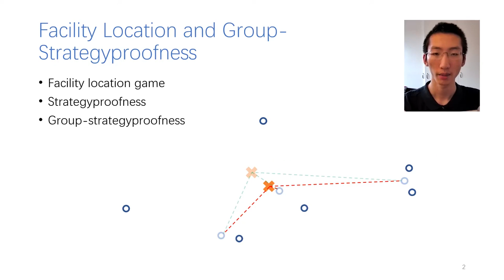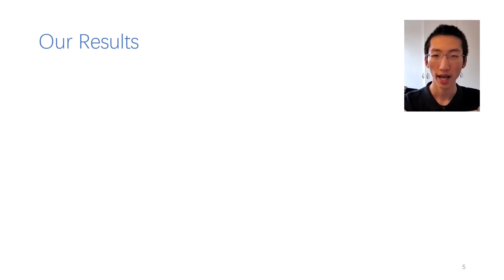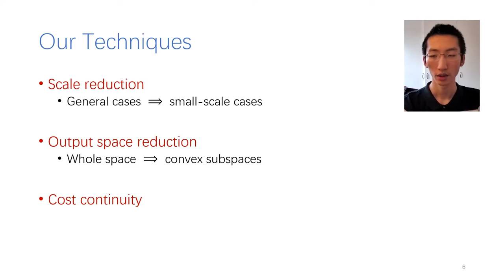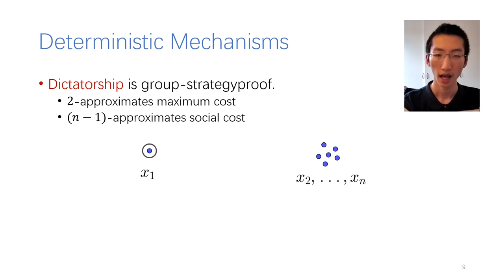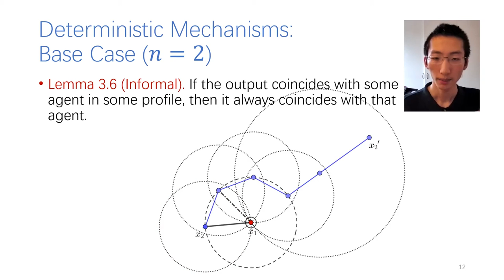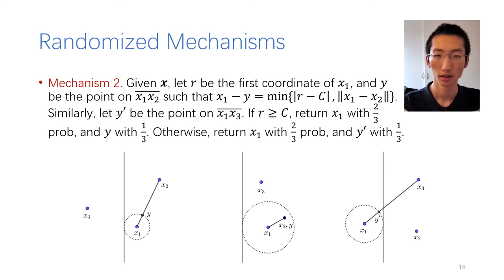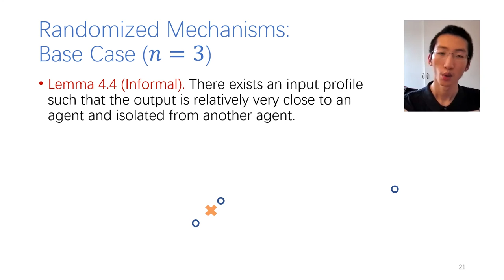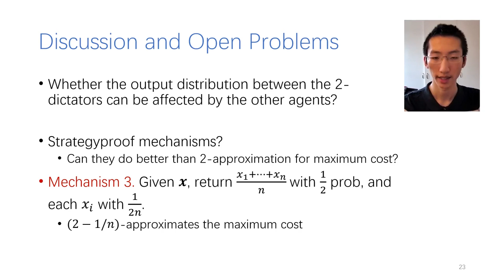EC'20: Characterization of Group-strategyproof Facility Location in Strict Convex Space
Paper presentation at the 21st ACM Conference on Economics and Computation (EC'20), Virtual Conference, July 14, 2020:

Title: Characterization of Group-strategyproof Mechanisms for Facility Location in Strictly Convex Space
Authors: Pingzhong Tang, Dingli Yu, Shengyu Zhao
Speaker: Shengyu Zhao
Session: 2c: Mechanism Design without Money